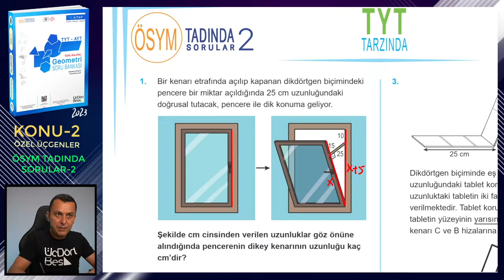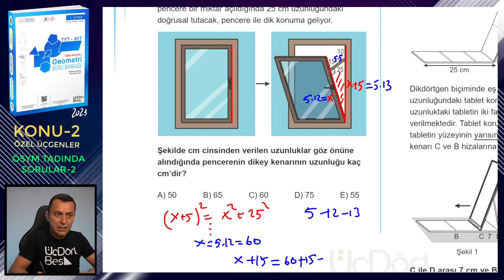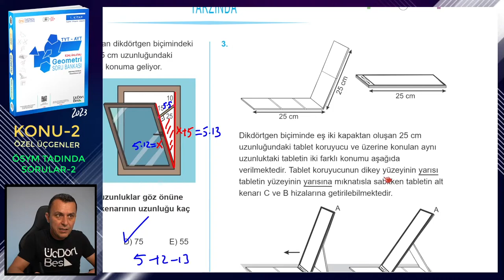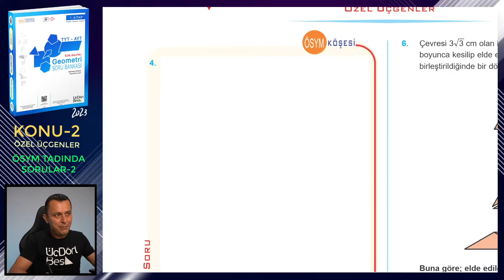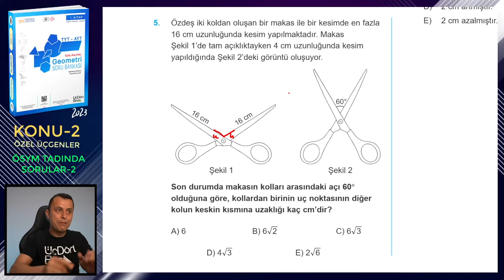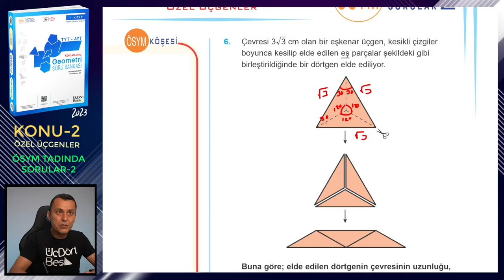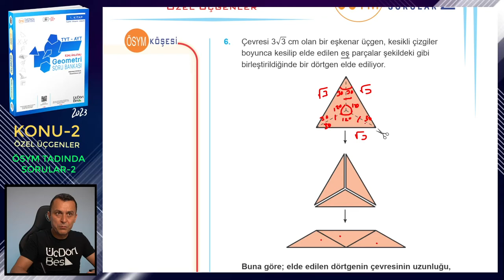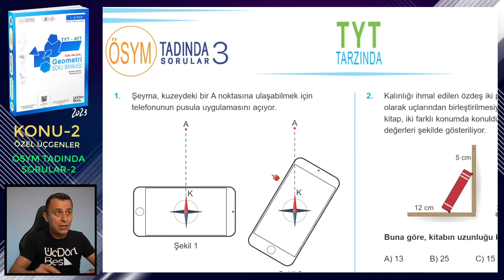ÖSYM TADINDA SORULAR-2 | ÖZEL ÜÇGENLER | ÜçDörtBeş GEOMETRİ SORU BANKASI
Üç Dört Beş Geometri Soru Bankası (1. kitap) kitabındaki (2023 basım) Özel Üçgenler konusundaki ÖSYM Tadında Sorular 2'nin çözümü